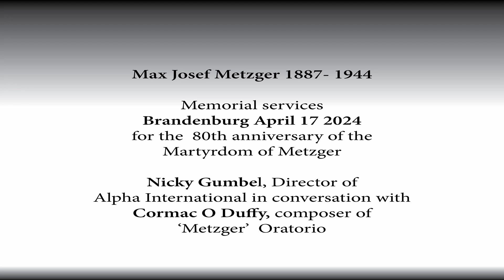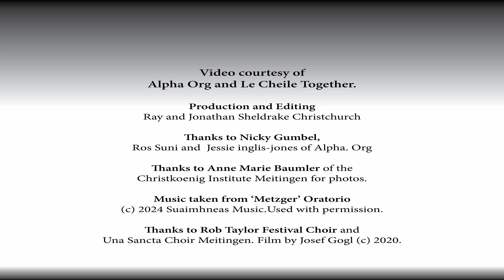N Gumbel & C O'Duffy Memorial Fr Max J Metzger April 17 2024 1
Nicky Gumbel of Alpha International shares with composer Cormac O'Duffy about his German and Jewish family background, the inspiration of  of Catholic Martyr Max josef Metzger and the hopes for greater Christian Unity for 2030 and 2033